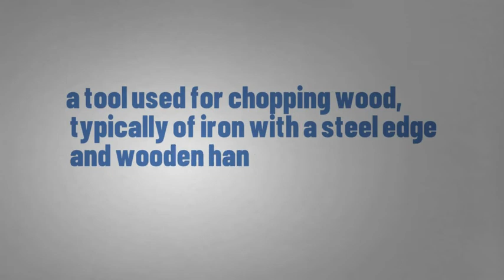What Does AXE Means || Meanings And Definitions With Example in ENGLISH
What is the meaning of the word AXE in English. What does AXE means and what is the definition of the word AXE  . Here are its means and meanings. How to Pronounce the word AXE in English like the Native British and English Speakers in British and American Accent. Here is also an Example of the Word AXE use and used in a Sentence. Although this video is made in English but words used are so simple that you can easily understand its meaning in Hindi , meaning in Bengali , Meaning in Spanish , meaning and definition in Telugu , Tamil .
Queries solved
1. AXE Meaning in English
2. AXE Meaning in Hindi
3. AXE Meaning in Urdu
4. AXE use in a Sentence
5. AXE word Example
6. AXE pronunciation
7. AXE definition
8. AXE defination
9. AXE Ka Kia Matlab Hota Hai
10. AXE kay urdu main kia meaning hain